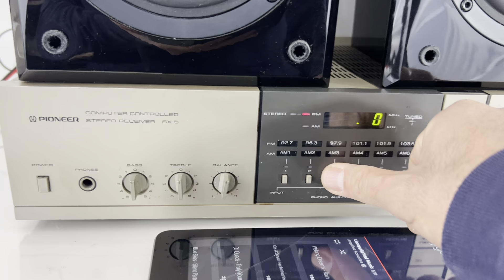Pioneer SX-5 Stereo Receiver